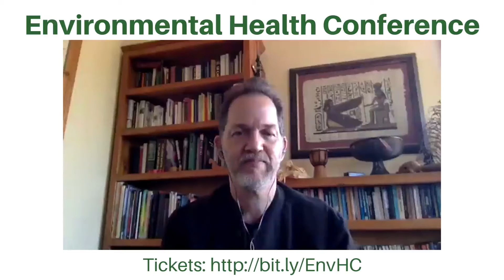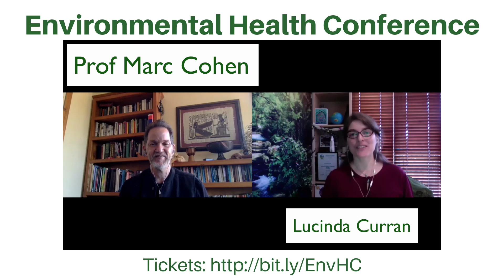Prof Marc Cohen on the Environmental Health Conference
The ASBB are holding their first ever conference... and I got to chat with Prof Marc Cohen, who will be a speaker.

This not only is a conference with amazing speakers, but also there is a FREE expo.

We would love to see you there!